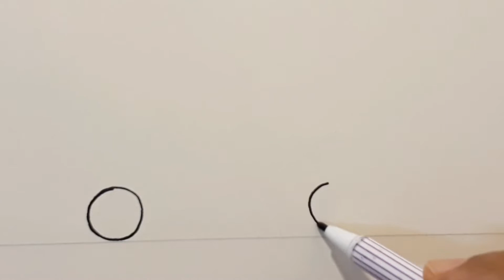How to draw a car | วาดรถแต่งง่ายๆสวยๆ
😁 วาดรถแบบง่าย รถสปอร์ต สวยๆเท่ๆ ,,
easy drawing